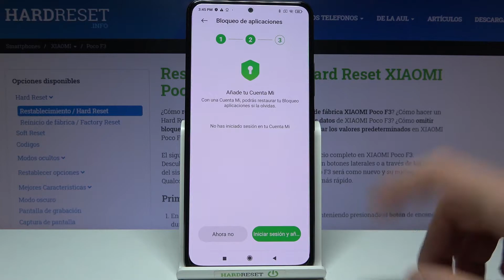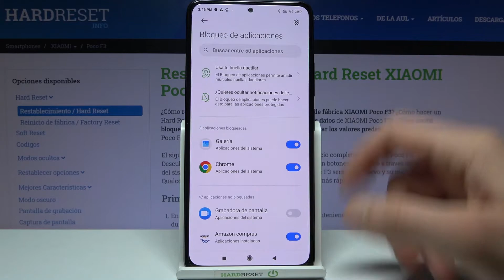Cómo bloquear aplicaciones con contraseña en POCO F3 - bloqueo de aplicaciones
Hoy te presentamos cómo activar el bloqueo de aplicaciones en POCO F3. A partir de ahora puedes proteger tus datos y archivos personales. Quédate con nosotros y descubre cómo establecer una contraseña y cómo bloquear tus aplicaciones.

¿Cómo activar el bloqueo de aplicaciones en POCO F3? ¿Cómo bloquear aplicaciones en POCO F3? ¿Cómo poner contraseña a las aplicaciones en POCO F3? ¿Cómo desbloquear aplicaciones con contraseña en POCO F3?